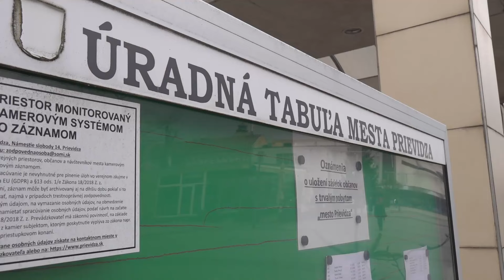Elektronická úradná tabuľa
Klasickú kovovú úradnú tabuľu prievidzskej samosprávy nahradila elektronická. Obyvatelia i návštevníci mesta na nej, okrem povinne zverejňovaných dokumentov, nájdu aj informácie o meste  a jeho fungovaní.